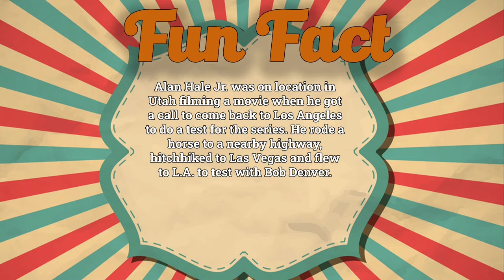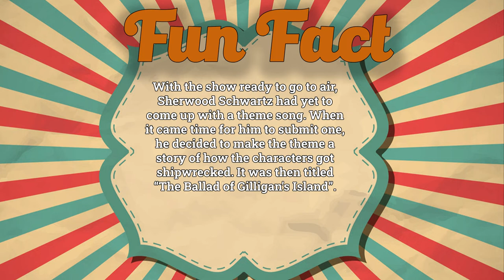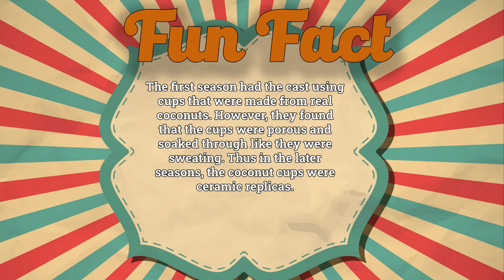Gilligan's Island 1964-1967 Do you remember? Cast Then and Now - How they changed 2022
Cast:
Bob Denver as  Gilligan
Alan Hale Jr. as  Jonas 'The Skipper' Grumby
Jim Backus as  Thurston Howell III
Natalie Schafer as  Mrs. Lovey Howell
Tina Louise as  Ginger Grant
Russell Johnson as  Professor Roy Hinkley
Dawn Wells as  Mary Ann Summers
Charles Maxwell as  Radio Announcer
Janos Prohaska as  Gorilla
Vito Scotti as  Dr. Boris Balinkoff
Eddie Little Sky as  Native
Russ Grieve as  Head Hunter
Mel Blanc as  Parrot
Hans Conried as  Wrongway Feldman
Denny Miller as  Duke Williams
Chick Hearn as  Commentator
George N. Neise as  Interviewer
James Spencer as  Copilot
Kit Smythe as  Ginger
John Gabriel as  The Professor